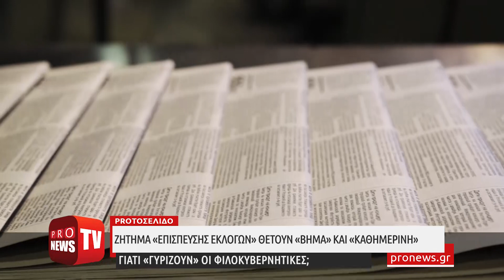Ζήτημα «επίσπευσης εκλογών» θέτουν οι φιλοκυβερνητικές ΒΗΜΑ και ΚΑΘΗΜΕΡΙΝΗ – Γιατί «γυρίζουν»;